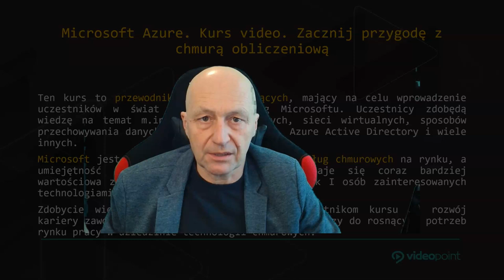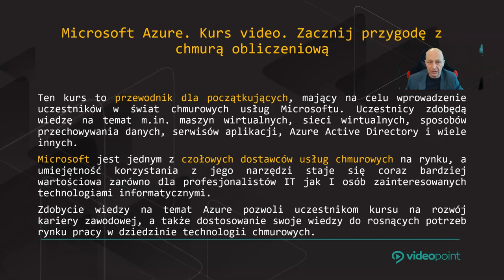Zacznij przygodę z chmurą obliczeniową Microsoft Azure!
Umiejętność pracy z Microsoft Azure z pewnością przydaje się zarówno przedsiębiorcom chcącym zrozumieć, w jaki sposób użyć technologii chmurowej, aby zwiększyć efektywność i osiągnąć konkurencyjność na rynku, jak i studentom chcącym zgłębić cenne umiejętności i wiedzę na temat chmury obliczeniowej, by znacząco zwiększyć swoje szanse na rynku pracy i wyróżnić się wśród konkurencji. Wreszcie – entuzjastom technologii.

Żądny wiedzy?